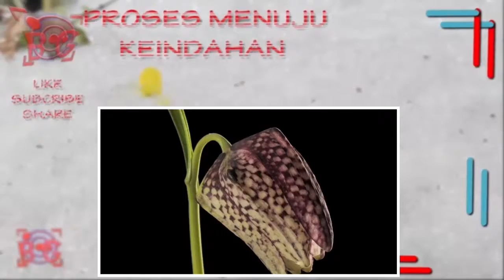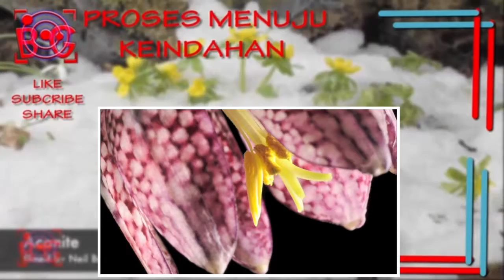Proses Keindahan Fritillaria meleagris Snakes Head Fritillary flower timelpase